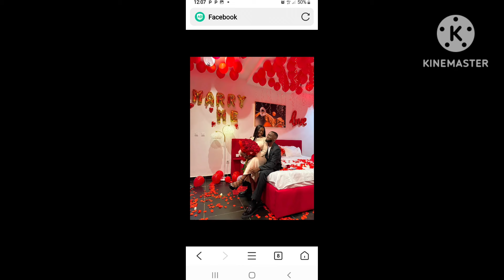Sortez le couple NOVELAs de Mk & bop fiancé,steve fah parrain mais la mère de l'enfant inconsolable